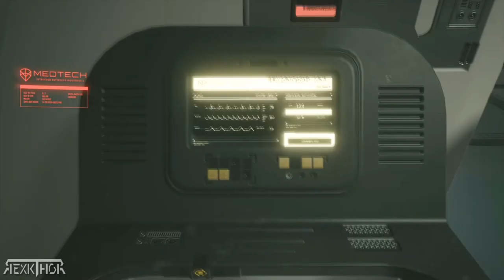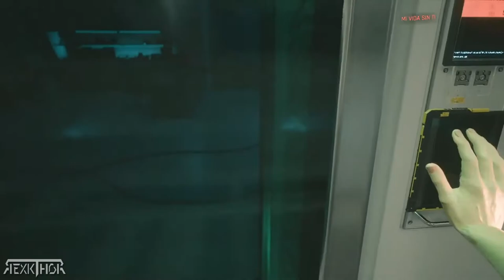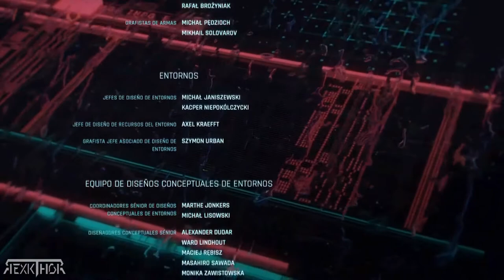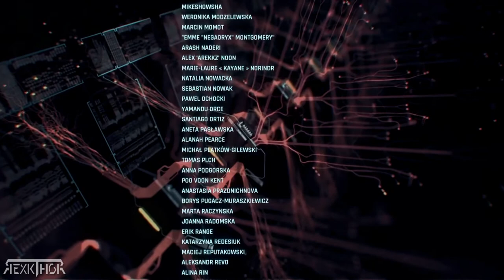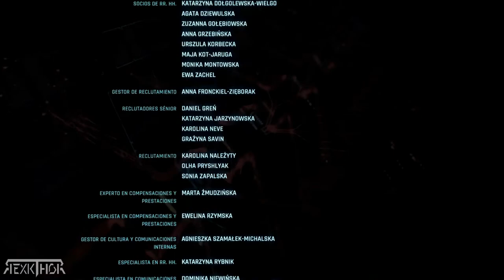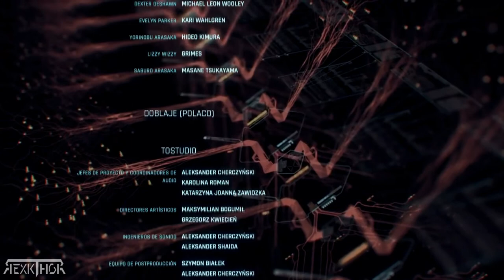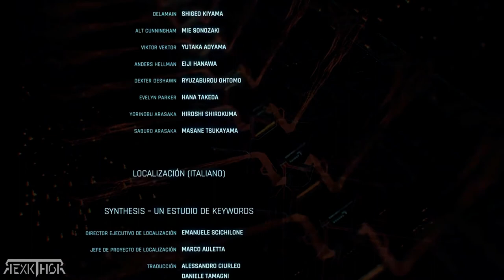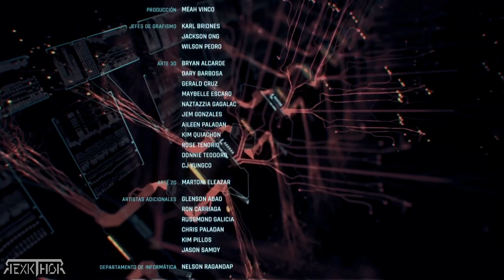🔴CYBERPUNK 2077 ➜ FINAL BUENO [V SE VA DE NIGHT CITY] - // ESCENA OCULTA + ESCENA POSTCREDITO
Finales de Cyberpunk 2077, Todos los finales de Cyberpunk 2077, Cómo conseguir todos los finales de Cyberpunk 2077, Guía de finales de Cyberpunk 2077, Cyberpunk 2077 Endings, Cyberpunk 2077 All endings, El Sol, Logro El Sol, Trofeo El Sol, Cyberpunk 2077, Guía Cyberpunk 2077, Logros Cyberpunk 2077, Trofeos Cyberpunk 2077, Guía de logros de Cyberpunk 2077, Guía de trofeos de Cyberpunk 2077, Mejor final, Final bueno, Final secreto, V Leyenda del Afterlife, The Sun, Trophy
srserpiente, gameplay, videogame, Cyberpunk 2077 Gameplay Español, Cyberpunk 2077 Gameplay, Cyberpunk 2077, cyberpunk 2077 guia, cyberpunk 2077 español, Ciberpunk 2077 Gameplay Español, Ciberpunk 2077 Gameplay, Ciberpunk 2077, free, barato, cheap, gratis, cdprojekt, the witcher, geral of rivia
Finales de Cyberpunk 2077, Todos los finales de Cyberpunk 2077, Cómo conseguir todos los finales de Cyberpunk 2077, Guía de finales de Cyberpunk 2077, Cyberpunk 2077 Endings, Cyberpunk 2077 All endings, El diablo, Logro El diablo, Trofeo El diablo, Cyberpunk 2077, Guía Cyberpunk 2077, Logros Cyberpunk 2077, Trofeos Cyberpunk 2077, Guía de logros de Cyberpunk 2077, Guía de trofeos de Cyberpunk 2077, Mejor final, Final bueno, Final secreto, Vengar la muerte de Saburo ArasakaÇ